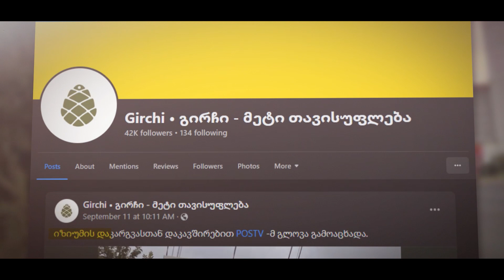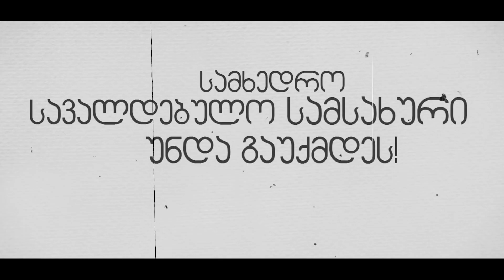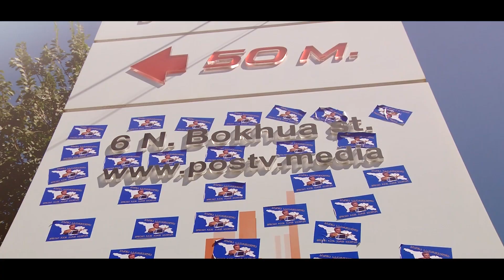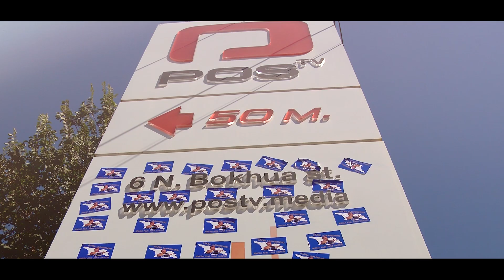რა დარჩება ქართულ პოლიტიკაში “გირჩებისგან”?!